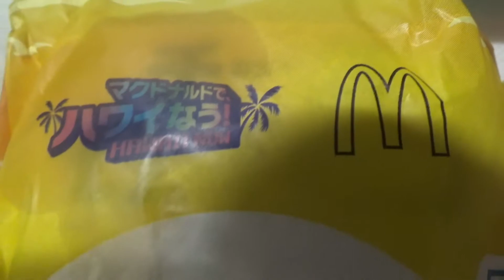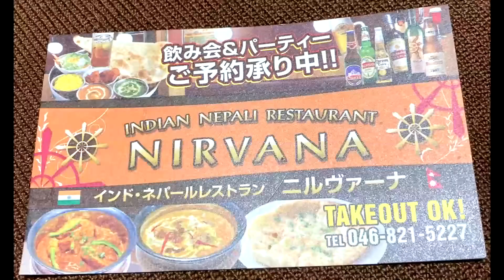【🍑フラペチーノ ハワイなう！ インド・ネパールレストラン ニルヴァーナ】スタバ、マック 本場インド・ネパール料理の店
今回はアルバムから少し離れ、
スターバックスのピーチフラペチーノと
マクドナルドのハワイなう！のハンバーガーを紹介します。そして、

今は度々外出出来ないので、コロナワクチン接種後、外出ついでに気分を晴らすために、
以前横須賀の友人に連れて行っていただいた
インド・ネパールレストラン　ニルヴァーナに行きました。
本場の方が経営されてます。日本語はだいたい通じます。

その日のおすすめもあり、ポイントカードなど、非常に良心的です。

それに美味しいです。
三笠ビルショッピングプラザＢ１Ｆ　中心付近、大通りから地下に降ります。
是非お試しあれ。

※店名が何箇所かニルバーナになっております。ニルヴァーナが正しい表記です。

横須賀市大滝町2-23
三笠ショッピングプラザＢ１Ｆ